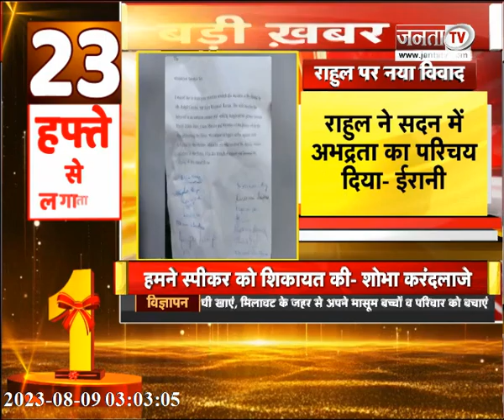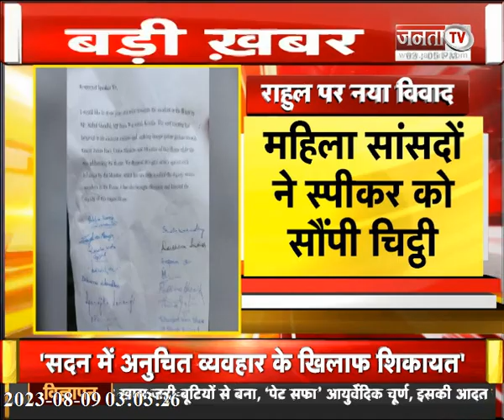Rahul Gandhi's 'Flying Kiss' In Parliament: स्मृति ईरानी ने लगाया राहुल पर 'फ्लाइंग किस' का आरोप